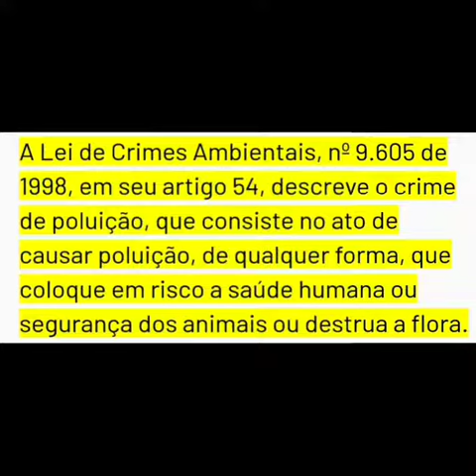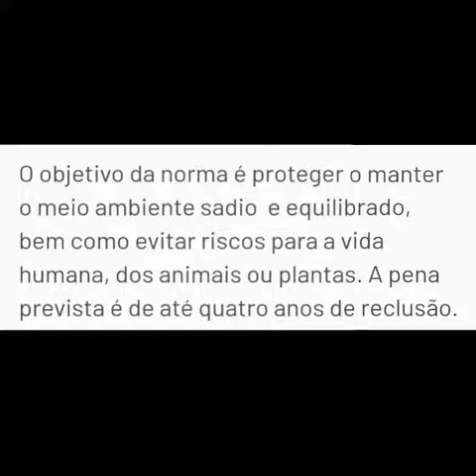QUEIMAR LIXO EM CASA É CRIME? 🔥🤔